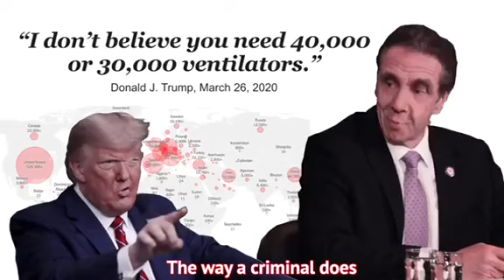Donald Trump Corona Virus Song Covid 19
Donald Trump Corona Virus Song "We'll get by with a little help from the feds"